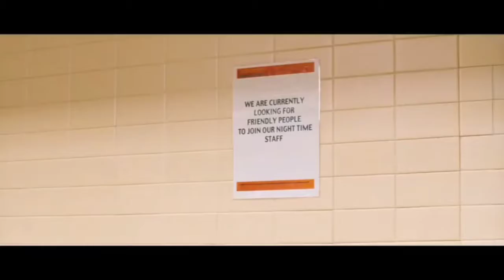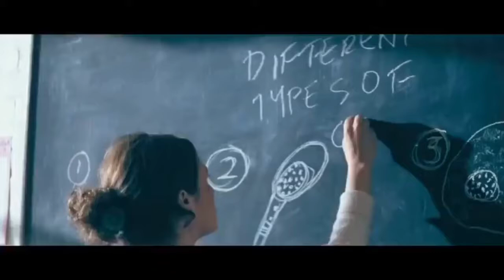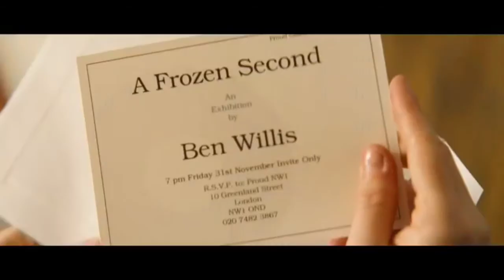The Cashback (2006) | Hollywood movie explained in Hindi | Jeet The Fighter.